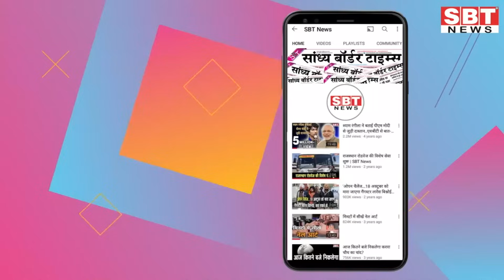8 नवम्बर : राजस्थान दोपहर 3.15 बजे की 15 बड़ी खबरें | SBT News | Rajasthan News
8 नवम्बर : राजस्थान दोपहर 3.15 बजे की 15 बड़ी खबरें